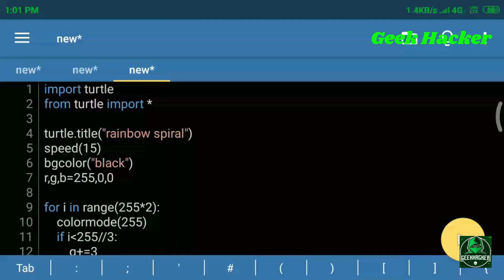Drawing rainbow spiral using python turtle